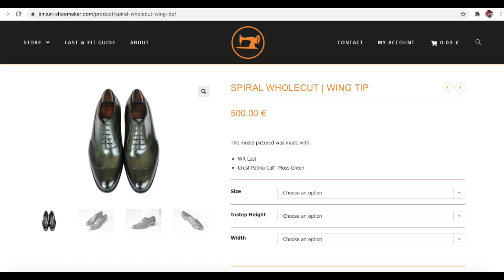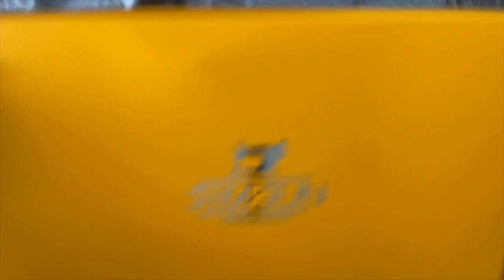Unboxing: Gordon Jimjun Spiral Wholecuts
Here is my overall sizing guide, inspired by the Skoaktiebolaget sizing guide.

@wishoeguy Sizing Chart

Gordon JimJun Soft Sq Toe WS 9.5UK

Bodileys BOD205 9.5UK
Cheaney 205 9.5 UK
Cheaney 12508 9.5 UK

Cru NonPareil 10.5EE per feetszr app.

The Armoury Haijime 9.5UK

Altan Senzo 10.5
Altan summer loafer with strap 9 (yes really)

Skolyx Adelaide Hector 10
Skolyx LWB  Ben 9.5

Hephaestus L25 46
Hephaestus A1 45

Fugashin 9.5UK

CNES 44

John Lobb 10UK

Stefano Bemer TX 44.5 PdP

Bontoni 202 44 PdP

Vass new Peter 44 PdP
Vass u  44 PdP

Meermin Rui UK10
Meermin Hiro UK10
Meermin HOK UK9.5
Meermin Elton UK10

Alden Barrie 11D US
Alden Aberdeen 11E US

Crockett and Jones 336 UK 10E
Crockett and Jones 325 UK10E
Crockett and Jones 378 UK10E
Crockett and Jones 348 UK10E
Crockett and Jones 341 UK10E

Loake Capital UK9.5F
Loake Tower UK9.5F
Loake River UK9.5F
Loake Bullet UK9.5F

Vass U UK10 / 44 (a little tight)
Vass New Peter UK10 / 44

Heinrich Dinkelacker Buda UK9.5G
Heinrich Dinkelacker Luzern UK9.5G

TLB Mallorca Picasso UK10
TLB Mallorca Goya UK10
TLB Oliver UK10
TLB Bryan UK10

Carmina Rain UK10
Carmina Oscar UK10
Carmina Forest UK10
Carmina Simpson UK10.5

Löf and Tung T UK10

Enzo Bonafe 74945 UK10
Enzo Bonafe 946 UK 10
Alden Barrie US11D
Alden Aberdeen US11E

Barker 464 UK9.5F

Alfred Sargent 109 UK10
Alfred Sargent 724 UK9.5

Carlos Santos 57 UK9.5
Carlos Santos 234 UK9.5
Carlos Santos CS2 UK9.5

Amblier AM18 UK10

Paolo Scafora R UK10
Paolo Scafora Door UK10

Yeossal Branca UK10
Yeossal BX7 UK10

Cobbler Union 312 9.5UK

TLB Picasso 10UK
TLB Bryan 10UK
TLB Goya 10UK
TLB Oliver 10UK

Edward Green 389 10UK
Edward Green 202 10UK

Gaziano & Girling TG73 10 UK
Gaziano & Girling MH71 10 UK

Foster &Son ALM 10FUK
Foster & Son 83 10EUK

George Cleverley 348 10UK

Oct Tenth Huang 10UK (has high instep. Asked for thicker sole which wasn’t enough).

Paraboot Griff UK10

Mezlan 110 US11M

Church’s Natural UK10G
Church’s Castoro UK10F

J Fitzpatrick NGT UK10.5E (will size down to 10 in future)
J Fitzpatrick LPB UK9.5E

Barbanerra Gaucho UK10 too loose

Sons of Henrey Contemporary Almond 10F

Trickers 2298 UK10F
Trickers 6143 UK9.5F

Bruno Magli 92B UK10/44/US11

Eve’s and Gray UK10 (no last listed)

A Meccariellio Hawksbill UK10.5 / 44.5 roomy
A Meccariello B 03 UK9.5 too tight

Herring Lakenhurst 10F